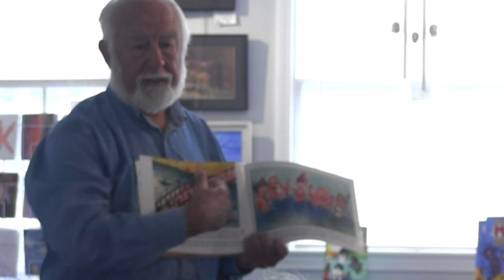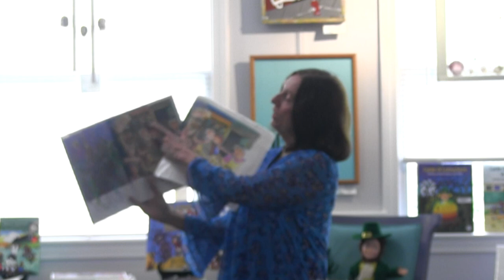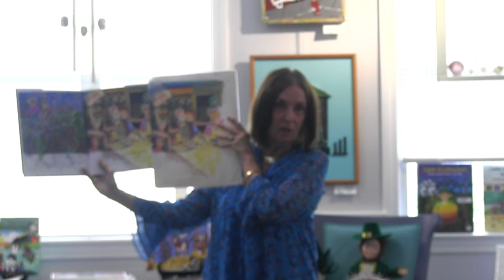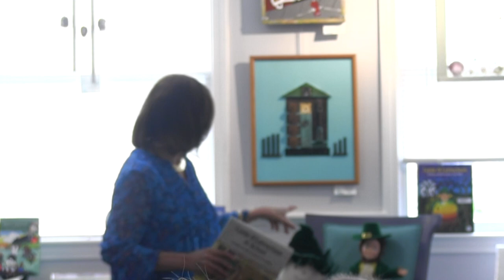Arts Alliance - Meet the Authors (Dean Coe & Jana Dillion)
Authors Dean Coe and Jana Dillion talk about their journey of becoming authors.